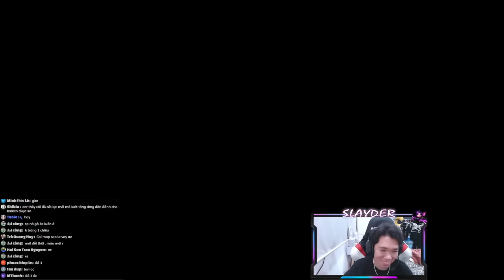PROVIEW - SLAYDER CÙNG "GAM LEVI" BẮN HẾT TEAM ĐỊCH!! - CUSTOM APAC VCS-LCK-LPL-PCS